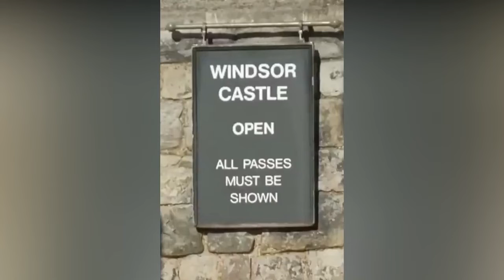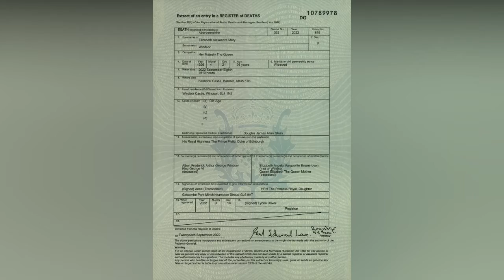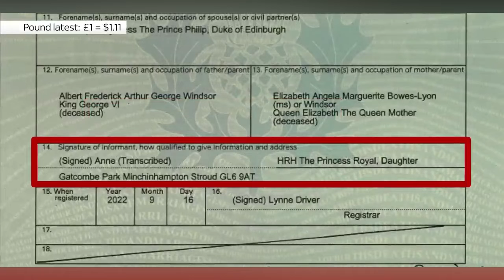Details of Queen Elizabeth II Death Certificate Revealed | Final Resting Place Opens to the Public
Windsor Castle has been to the public to walk pass the Queen's grave. Queen Elizabeth II Death Certificate has also been published.